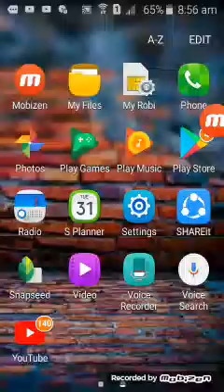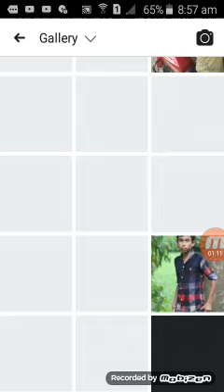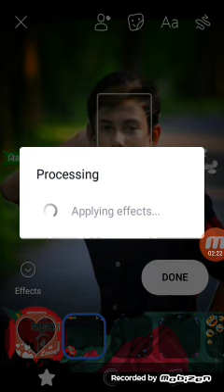khub sohoja Facebook pik din 16 December pik diben 16December shak nayem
Khub sohoja Facebook pik din 16 December pik diben .